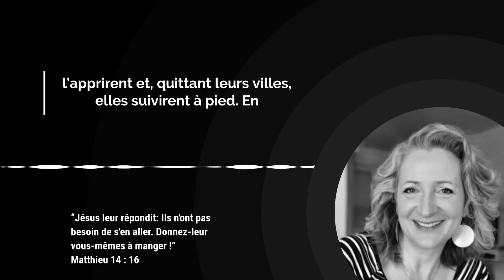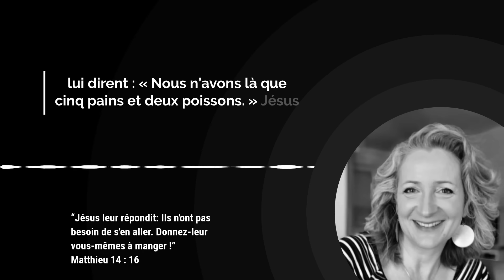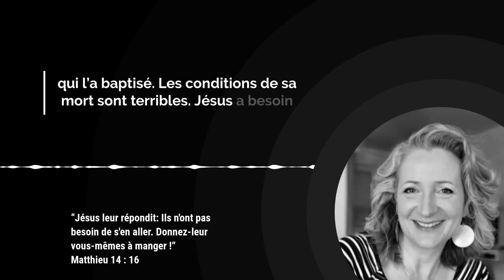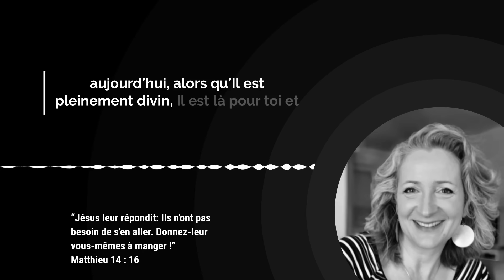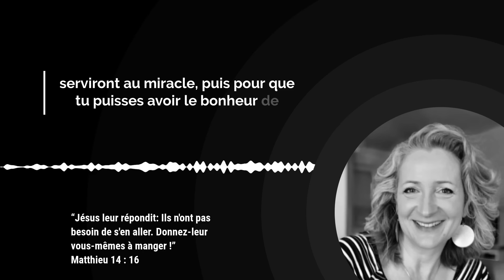Comment Jésus RÉPOND à nos besoins dans les moments difficiles ! / Avec Rachel Dufour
Après l'assassinat de Jean Baptiste, son cousin et collègue, Jésus se retire pour pleurer et vivre son deuil. Si tu traverses un temps de deuil, rappelle-toi que Jésus comprend ta souffrance. Il a ressenti les mêmes émotions et a eu besoin de temps pour pleurer. Prends ce moment pour partager avec Lui tes émotions et tes larmes. Il est là pour toi.

Malgré son chagrin, Jésus continue de montrer sa compassion en guérissant les malades autour de lui. Peut-être penses-tu que tes problèmes sont trop petits pour Dieu, ou qu'Il est trop occupé pour toi. C'est un mensonge. Jésus, même en pleine douleur, a pris soin des besoins des malades. Aujourd'hui, en étant pleinement divin, Il est encore plus présent pour toi. Tu es unique à Ses yeux et Il n'est jamais trop occupé pour toi.

Ce passage nous enseigne aussi sur le miracle de la multiplication des pains. Jésus demande à ses disciples de nourrir la foule, les invitant à participer au miracle. Ils apportent les cinq pains et les deux poissons, et Jésus les multiplie pour nourrir des milliers de personnes. Ce travail d'équipe montre que Jésus nous appelle à collaborer avec Lui pour accomplir ses miracles.

Aujourd'hui, prends le temps d'apporter tes besoins et ceux des autres au Seigneur. Es-tu prêt(e) à participer aux miracles avec Jésus ? Prie pour qu'Il ouvre tes yeux et te montre comment trouver les ressources nécessaires pour ces miracles. Que tu puisses donner et recevoir les bénédictions que Jésus a en réserve pour toi.

📥 Si tu souhaites recevoir par email « L’Évangile du jour », tu peux t’inscrire